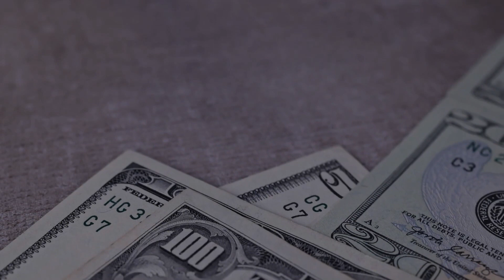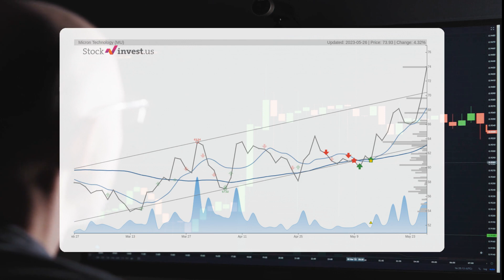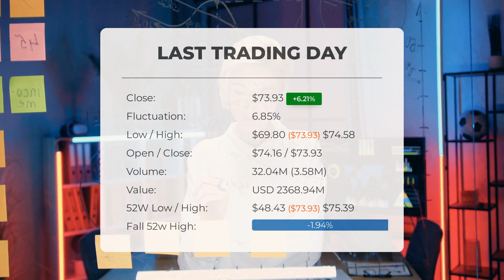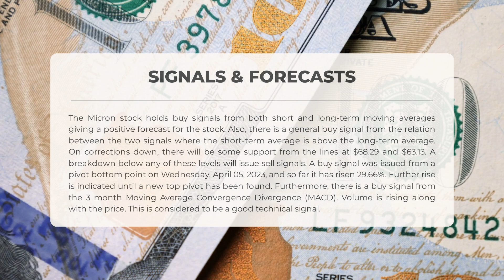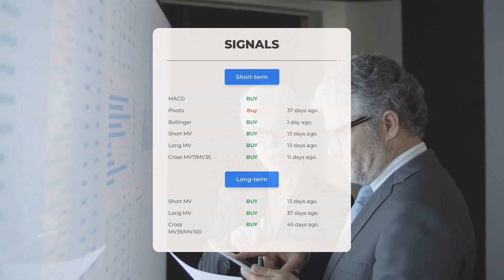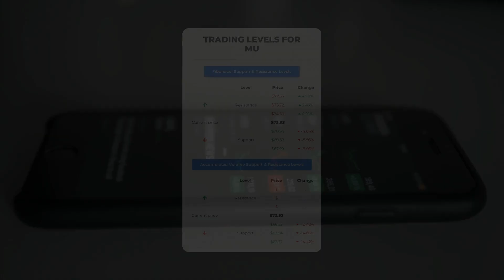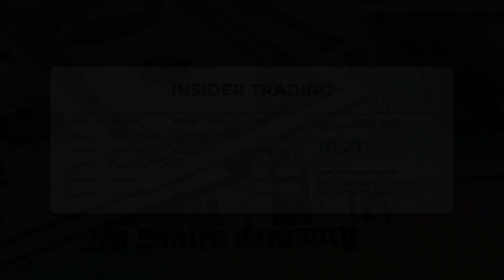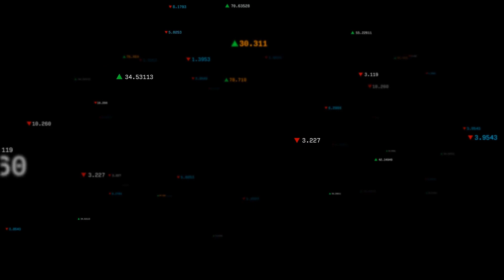Investor Watch: Micron Stock Analysis & Price Predictions for Tue - Make Informed Decisions!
Micron Stock Prediction and Forecast [MU]

  Micron price prediction was made for Tuesday, May 30, 2023

  We go over the MU Inc. stock and give our stock price prediction (MU). Our MU stock price analysis and stock price forecast on MU for Tuesday, May 30, 2023

  Micron Stock Analysis - MU Stock Price Prediction for Tuesday, May 30, 2023

  MU STOCK: THIS IS A MU STOCK PRICE PREDICTION, MU STOCK PRICE ANALYSIS, AND A MU STOCK PRICE FORECAST VIDEO.